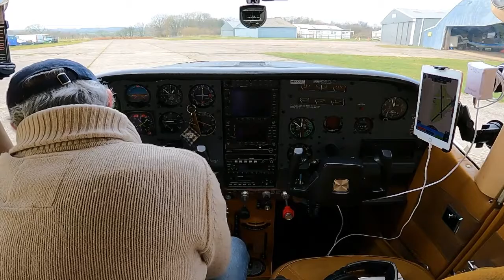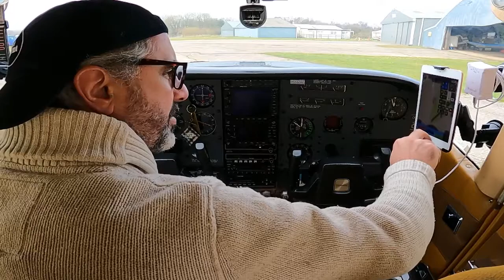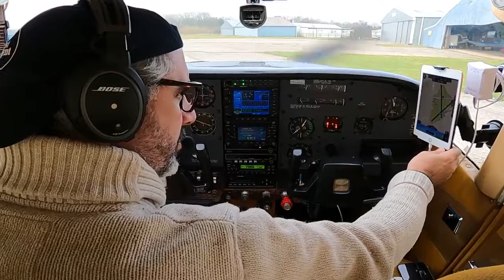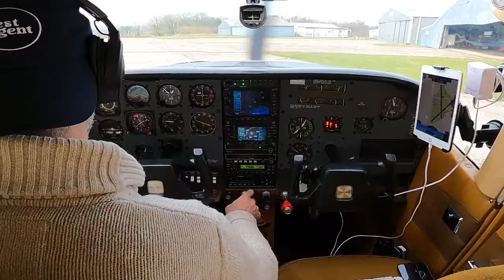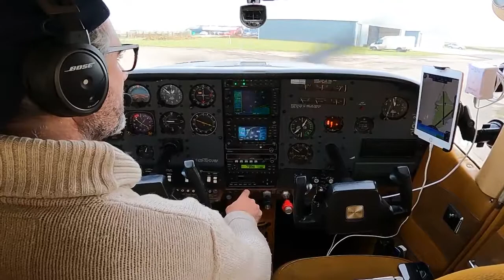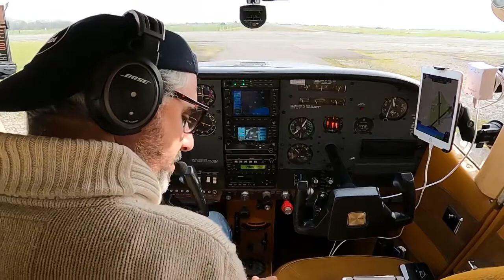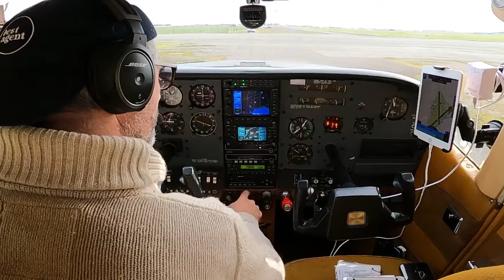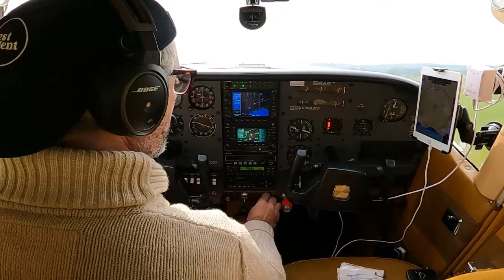Real-Time Flight Vlog with SkyEcho SkyDemon and ATC recording - Dunkeswell to Blackbushe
Overlooked this recording from back in March 22. One for pilot nerds and students! Hope it's helpful.

Weird clearance from Boscombe - 10 years flying this route and never had it before or since.